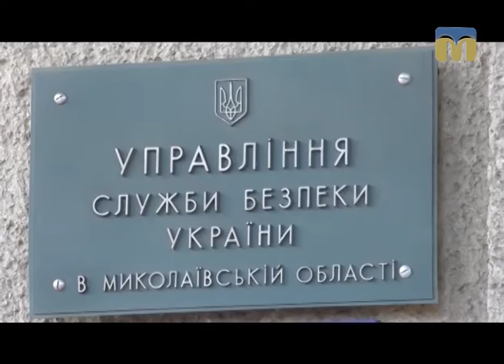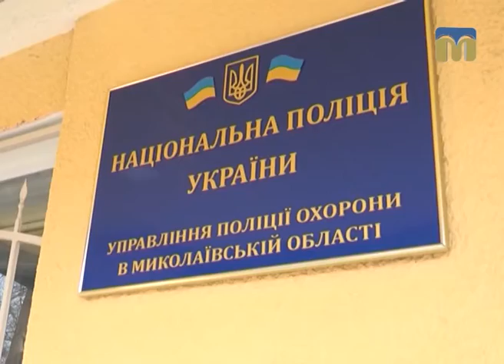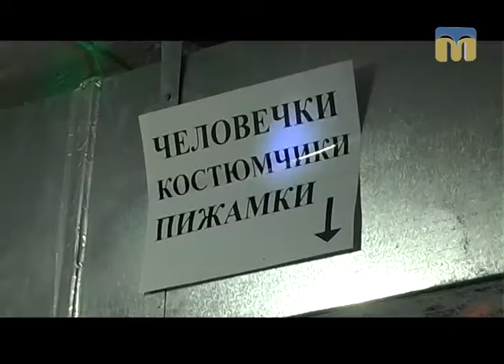Телевізійні новини Миколаївщини – 16.03.2017